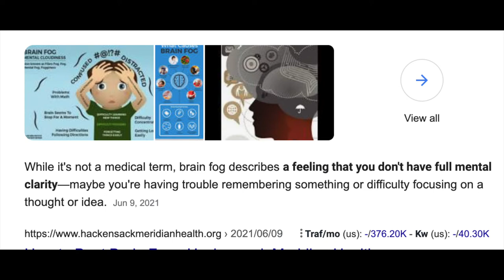Is it ADHD or Brain Fog?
As we age, some days, we are not as sharp as we used to.  Add some invisible illness or mental health underlying condition and you go from zero to 60 on the forgetful department.  So which one is it, ADHD or Brain Fog?
Can't wait to see what you think.